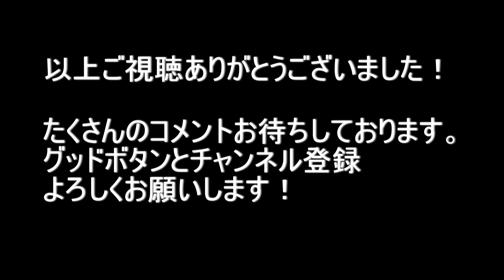奈良県香芝市～大阪府羽曳野市（コーナン） 2021.2.13